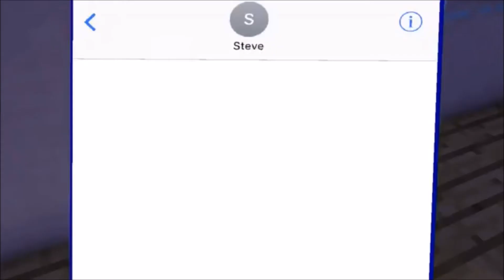To Be Continued Collab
It's finally here. Jesus, you people have been asking for it for a long time.